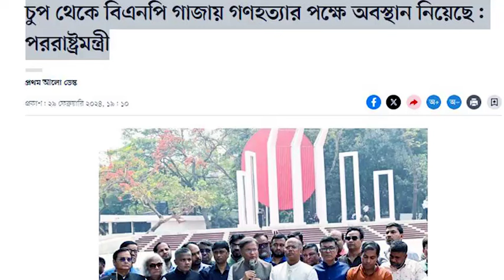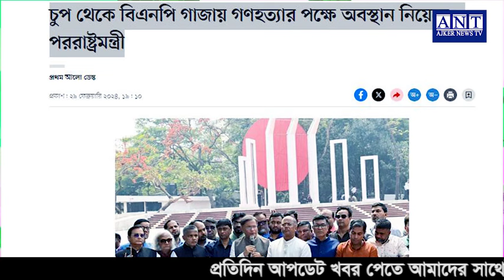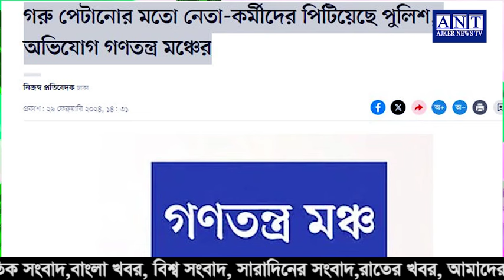এইমাত্র পাওয়া বাংলা খবর। Bangla News 02 Mar 2024 Bangladesh Latest News Today ll ajker news tv